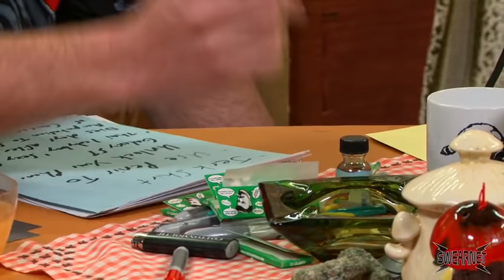Trailer Park Boys Podcast Episode 42 - Pickle Pod Patch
This week's "guest" is a mysterious horse-man-creature who definitely isn't Ricky! Also: is farting a superpower? Can you hide in a pickle? Fuck, that honey oil is kicking in today!